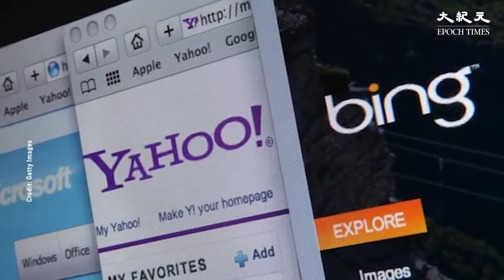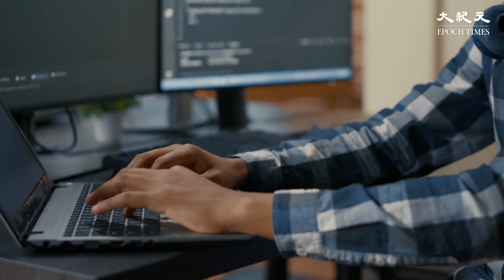近日因ChatGPT令AI話題再次在市場熱烈討論，關注程度被推上了另一高𡶶。多間公司爭相開發類似的AI機械人。